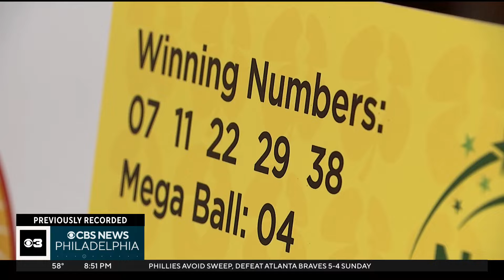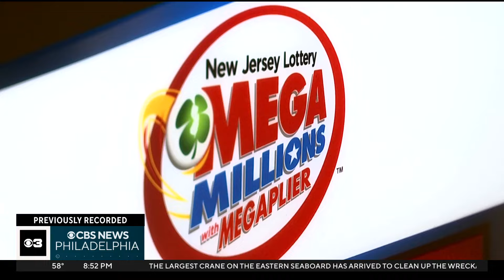Baltimore cargo diverted to New Jersey, prom dress giveaway & more N.J. headlines | Jersey Pulse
This week on Jersey Pulse: Some cargo is being diverted to South Jersey after the bridge collapse in Baltimore, a giveaway helps students find the perfect prom dress and new safety measures come to the White Horse Pike.